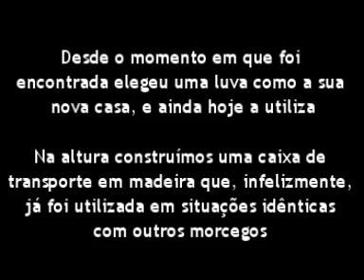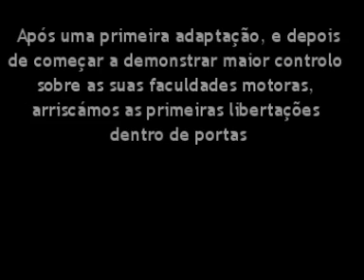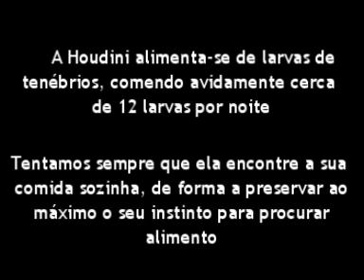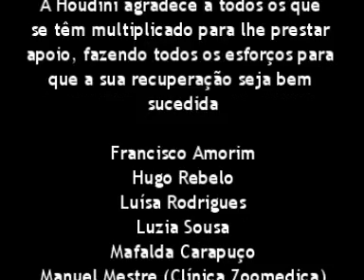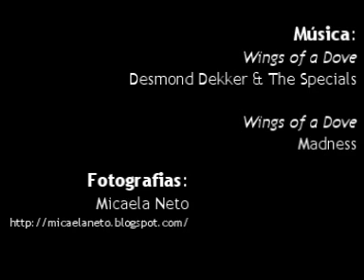Houdini: História da Recuperação de um Morcego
A Houdini é uma fêmea de morcego-arborícola-pequeno (Nyctalus leisleri) recolhida junto a um aerogerador e que apresentava uma fractura externa na asa direita